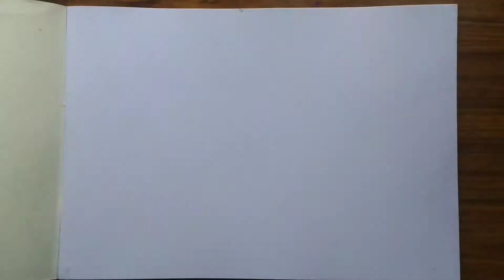scenery sketch with one pencil very easy method and tricks art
hi friends

aaj ki video mein bahut hi simple method ke sath scenery draw karunga friends is video mein mein Moti easy method aapko scenery drawing ka bataunga